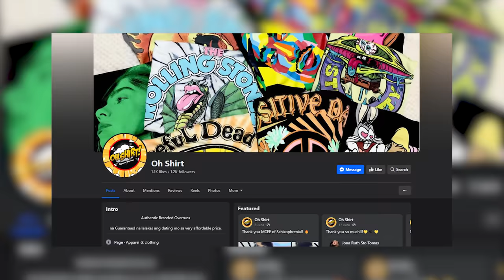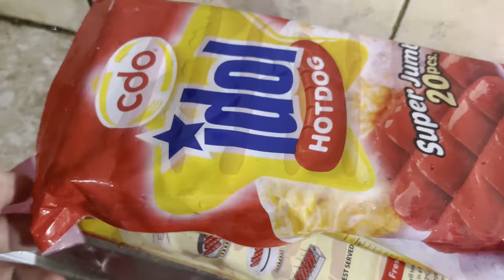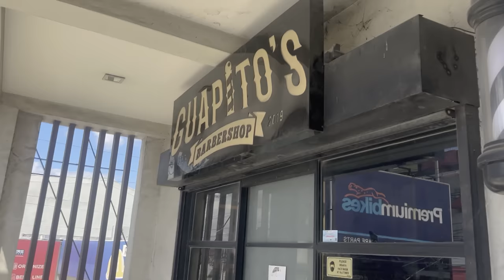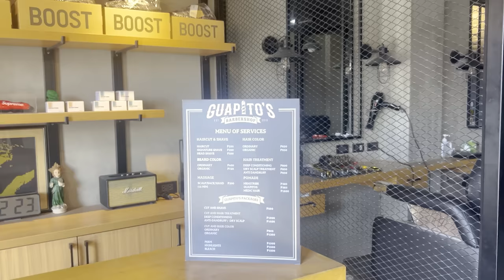How to make Menudo and making their order special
Paluto 👨‍🍳 = 1☝🏼❤️

✅Suggest for next video.

Video Editor: Elan Jearhson Navarrete